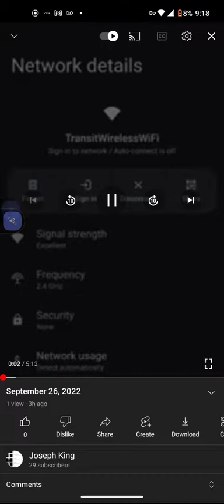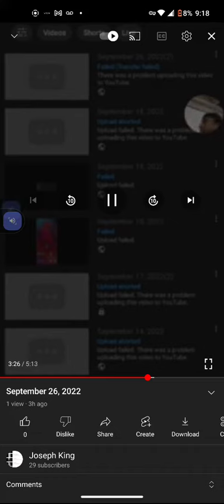went by Legal Aide